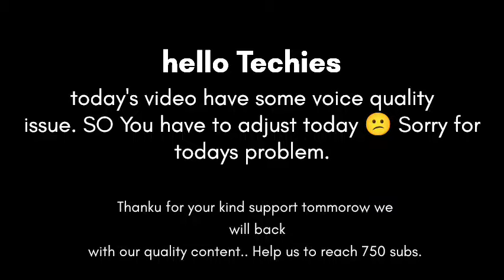NOTHING PHONE 2 Specs, Price, Launch Date | Should you wait ?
NOTHING PHONE 2 Specs, Price, Launch Date |
Should you wait ?
Subscribeeeeee
Your Queries÷